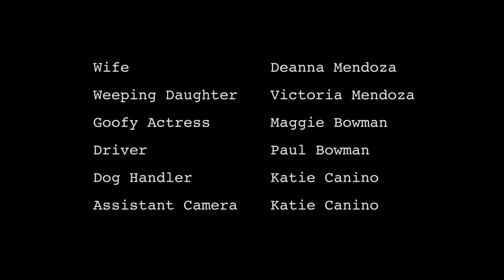Eye For An Eye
Short Film by Tony Mendoza
Created by Tony Mendoza
The Next Shot LLC
TonyMendozaFilms.com